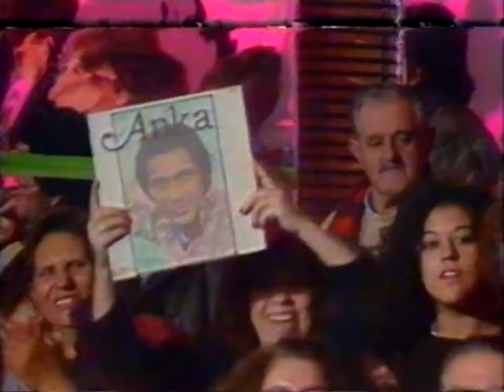Paul Anka in Buenos Aires - Performance & Interview - 1993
Paul Anka's presentation on Argentinian TV.

Interviewed by host Gerardo Sofovich. Mr. Anka sang his classic hit; "My Way"